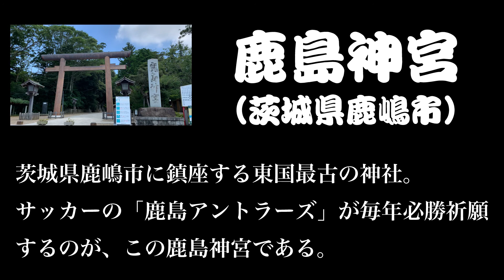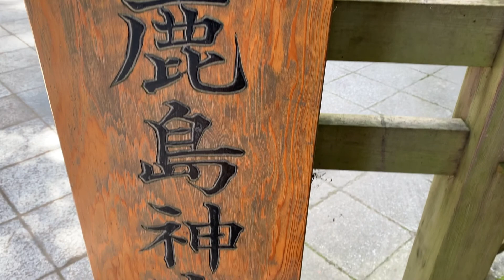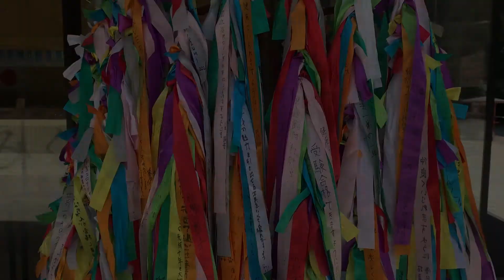「鹿島神宮」常陸国（茨城）の一ノ宮、最強の武神を祀る神宮へ遠隔参拝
茨城の神社で最も有名かもしれません。茨城県鹿嶋市宮中２３０６−１に鎮座する「鹿島神宮」へ参拝させて頂きました。こちらは日本神話最強の武神である「武甕槌大神（たけみかづちのおおかみ）」をお祀りした神社です。サッカーの鹿島アントラーズが必勝祈願する神社でもあり、ここぞという時の勝負運のご利益がある神宮です。
「東国三社」の一つでもあります。（他には「息栖神社（いきす神社）」千葉県の「香取神宮（かとり神宮）」があります。）
鹿島神宮のホームページはこちら！

・使用BGM
H/MIX GALLERY      「いつかの大地へ」